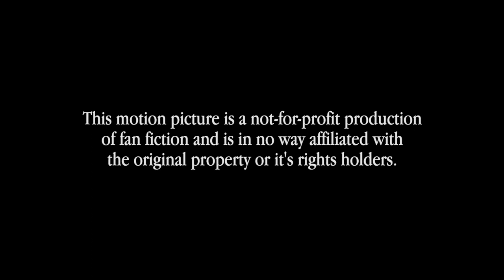Here Comes the Night: A Friday the 13th Fan Film (Teaser)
A camping trip turns deadly for a group of friends that wander into the wrong forrest.

'Here Comes the Night' is a fan film celebrating the universe of the Friday the 13th movies, and a love letter to the franchise.

Written and Directed by Tim McCormack

Story by and Produced by Jason Kays

Starring:
Sarah Wolf
Michael Mills
Jason Kays

Director of Photography and Second Unit Director: Doug Carter
Original Music by: Michael Mills
Sound Recording and Sound Mix by: Sam Rauch
Special Effects by: Kellie Sorrows